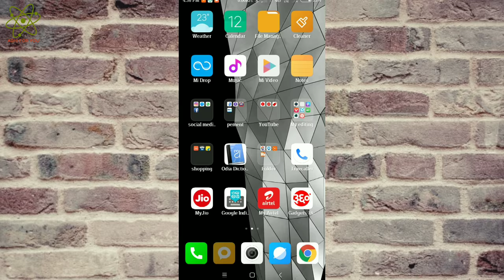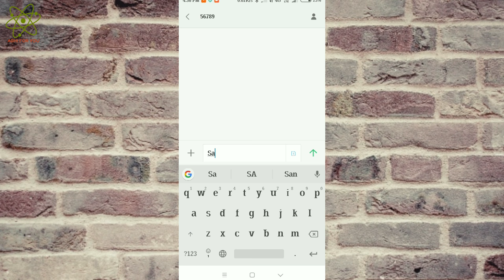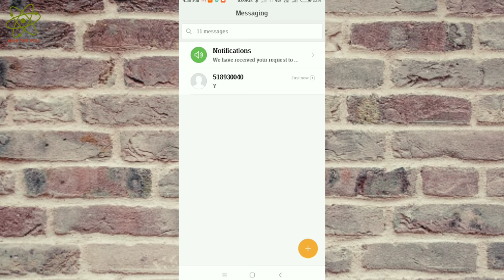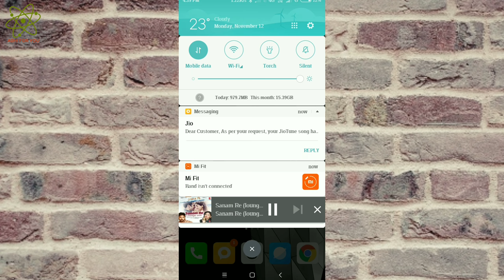No jio tune available || how to solve it free?? || solved jio music problem...